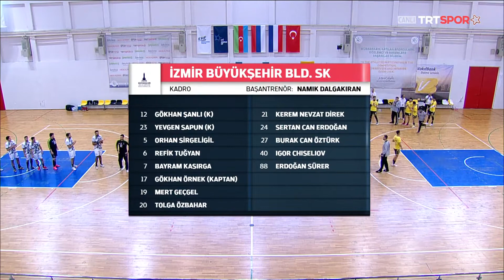ESL 3. HAFTA BEYKOZ BELEDİYESİ GSK - İZMİR BÜYÜKŞEHİR BELEDİYESİ GSK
HENTBOL ERKEKLER SÜPER LİGİ